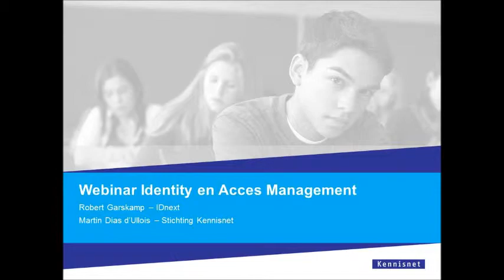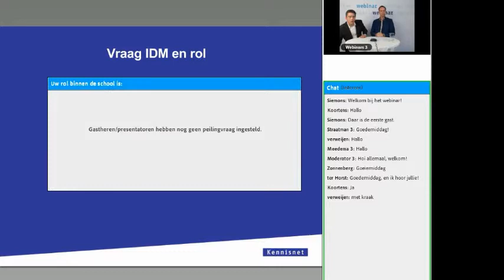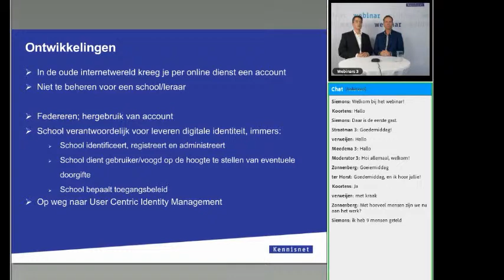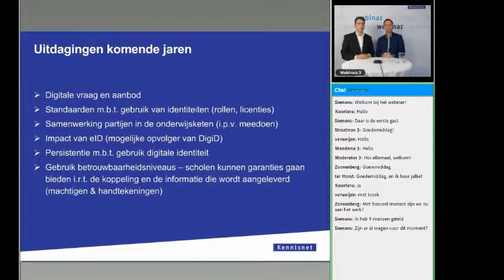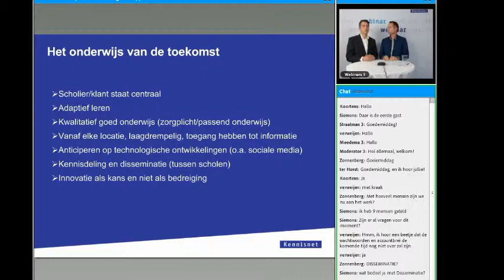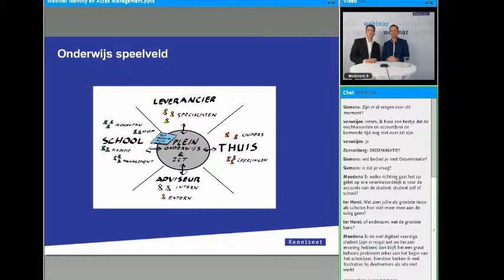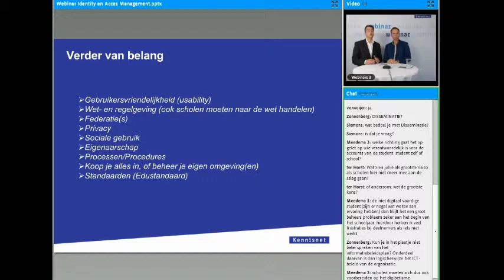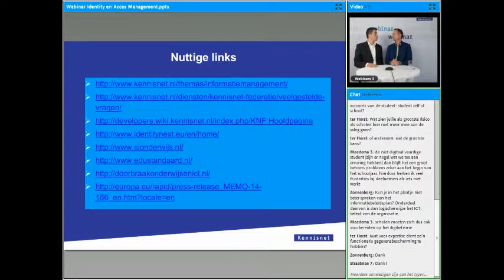Webinar Identity Management en Access Management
Nu leren steeds meer via digitale middelen plaatsvindt, krijg je als school en leerling steeds meer te maken met verschillende accounts. Hoe kan dit allemaal effectief, efficiënt en veilig beheerd worden? Dit heeft allemaal te maken met IAM en Idm. IAM staat voor Identity en Access Management, oftewel ‘Identiteit en Toegang Beleid’. Idm staat voor Identity Management, het beheren van identiteiten. Welke ontwikkelingen zijn er op dit gebied en wat moet je hier als onderwijsprofessional over weten? En wat kun je hier vervolgens mee? Martin Dias d'Ullois van Kennisnet en Robert Garskamp van Identity next vertelden hier meer over tijdens de webinar Identity Management en Access Management op 3 oktober 2014. Bekijk deze webinar terug.